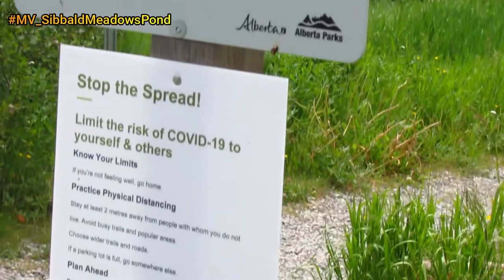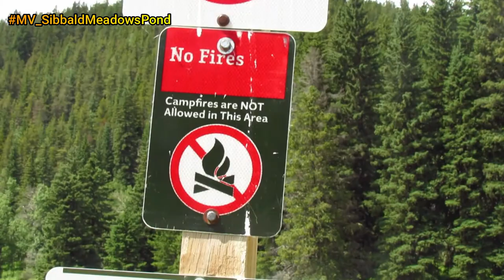Sibbald Meadows Pond | MarVerz Videos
Hello everyone!

It's our first time to visit this place.

Maybe you want to try it too?!?!

FYI:
Sibbald Meadows Pond - Provincial Recreation Area
Address: Kananaskis, AB

Let's continue to practice social distancing and do measures to help reduce the spread of COVID-19
so our parks can stay open, safe and accessible.